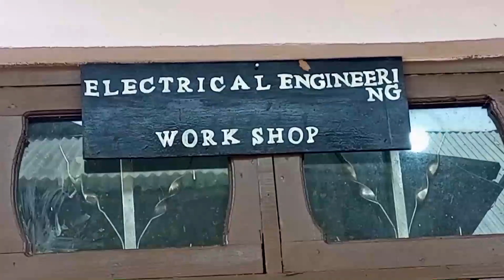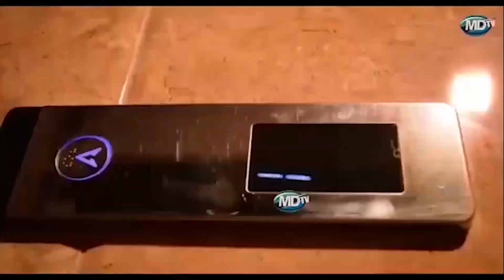MANTRA YADHAMINI MAFUNZO YA USALAMA BARABARANI KWA WANAFUNZI NAMTUMBO